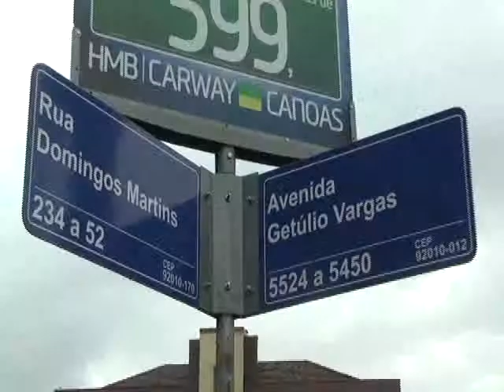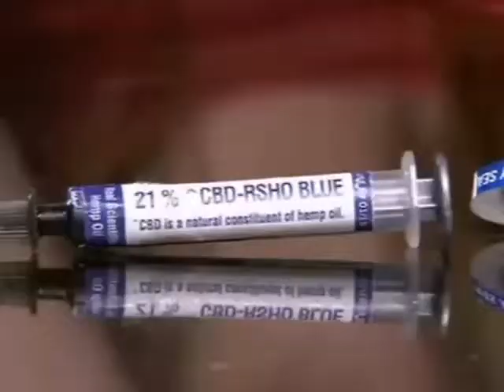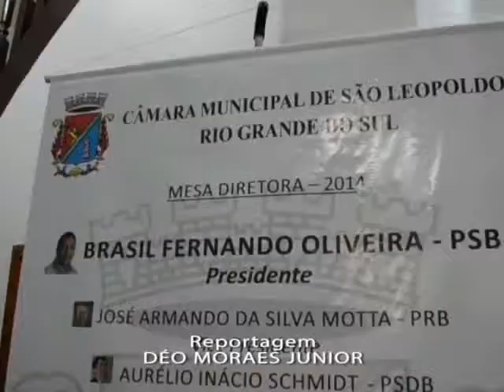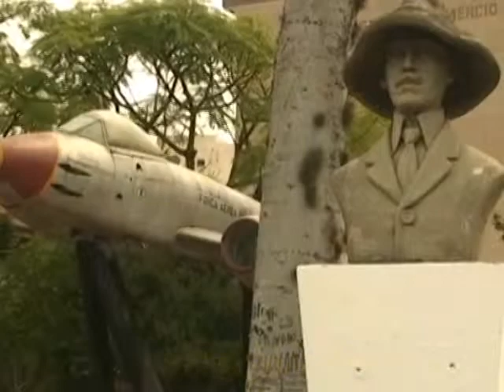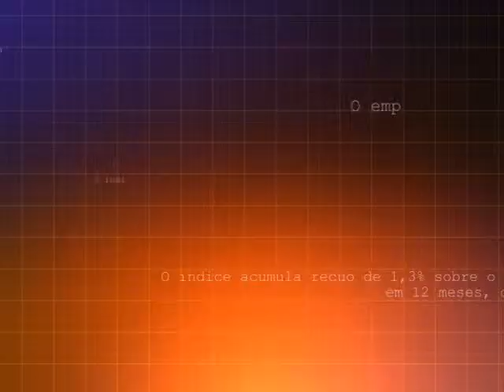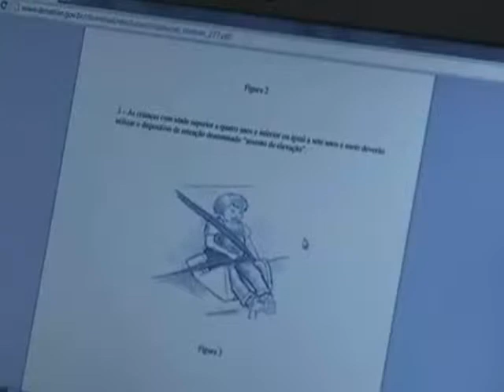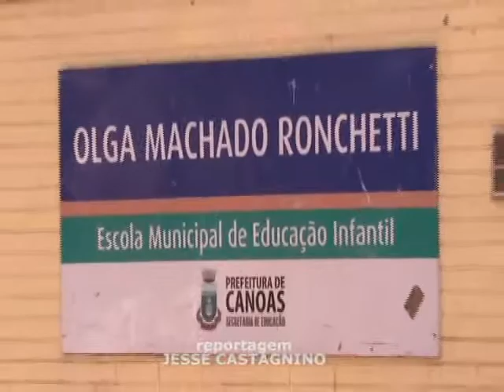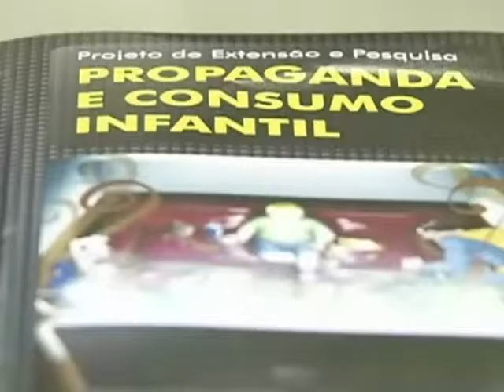15.11 JRCT 33